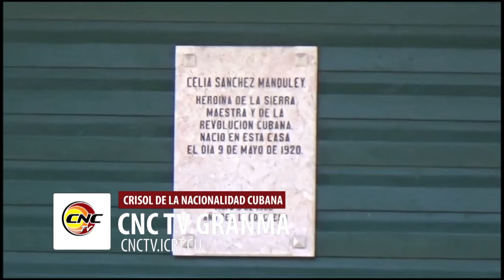Nominadas instituciones de Media Luna a los premios nacionales de Conservación y Restauración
El museo casa natal de Celia Sánchez Manduley y el palacio de pioneros Juan Vitalio Acuña, instituciones emblemáticas del municipio de Media Luna, se encuentran nominados a los premios nacionales de restauración y conservación respectivamente. Esos lauros, otorgados con carácter anual por el consejo nacional de patrimonio cultural, se entregan cada 18 de abril, instituido como día internacional de los monumentos.